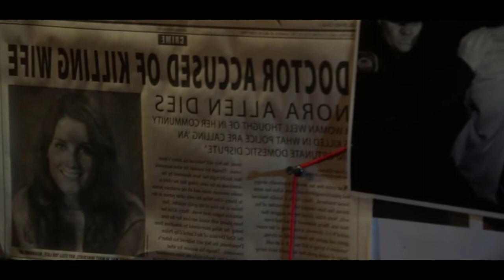Flash Season 1 (Episode 2) Explained in Hindi | Flash Web Series Explained in Hindi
Flash web series explained in hindi
Flash web series
Flash first season explained in hindi
Flash ending explained in hindi
Flash all episodes
Flash season 1 explained in hindi
Flash season 1
Flash season 1 episode 2 explained in hindi
Flash all episodes explained in hindi
Flash all episodes
Flash all seasons
Flash web series in hindi
Flash ending scene
Web series
Web series explained in hindi
Web Series in Hindi
Flash all seasons in hindi
Flash all episodes in hindi

Information About Flash Season 1 -

The first season follows crime-scene investigator Barry Allen who gains super-human speed after the explosion of the S.T.A.R. Labs' particle accelerator which he uses to fight crime and hunt other metahumans in Central City as the Flash, a masked superhero. Barry pursues his mother Nora Allen's murderer Eobard Thawne eventually uncovering that his mentor Harrison Wells is Eobard in disguise. By the end of the season, Eobard's ancestor Eddie sacrifices himself to erase Eobard from existence only to open a singularity in the process.

Credits -

Creators - Greg Berlanti, Geoff Johns, Andrew Kreisberg
Stars - Grant Gustin, Candice Patton, Danielle Panabaker